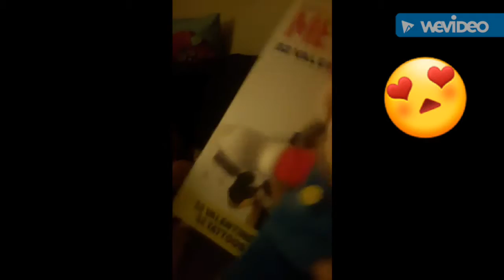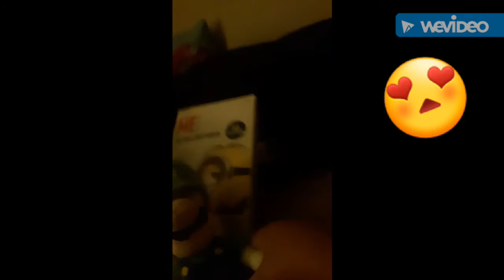Valentine's day is coming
is close whats gonna happen we"'ll find out soon